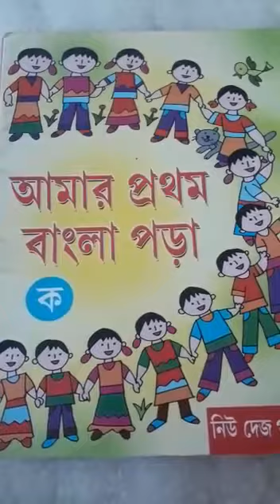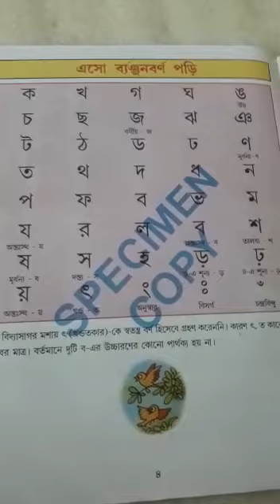Class U.N Bengali Class 2022 (P-4)